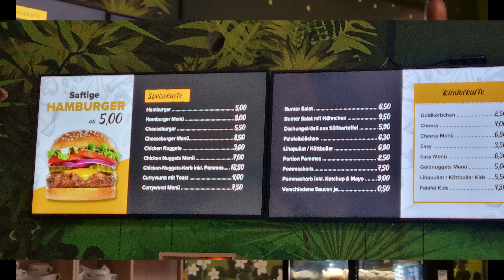Hop Lop🦒 Indoor Playground🛝 Cologne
...heute zeigen wir euch den Indoor Playground🛝 in Köln Pulheim, natürlich erfahrt ihr auch die Preise und seht was es alles im Park so zu sehen gibt...
Hop Lop🦒🦧 für Groß und klein...